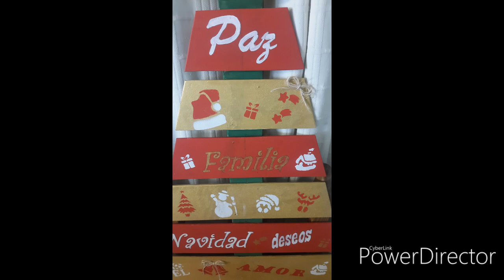Arbol de navidad hecho en casa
Con pocos materiales podemos hacer cosas realmente increíbles!  Anímense chicas!